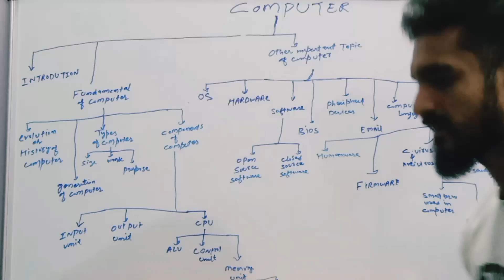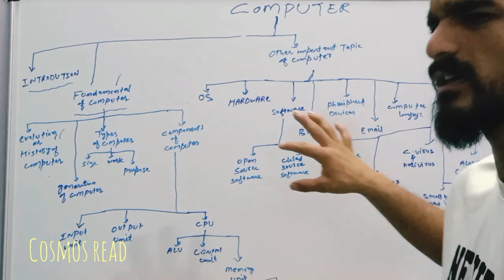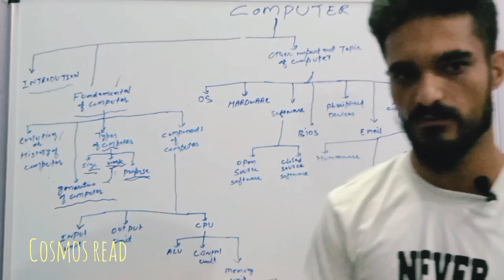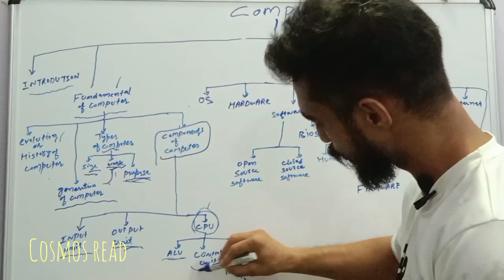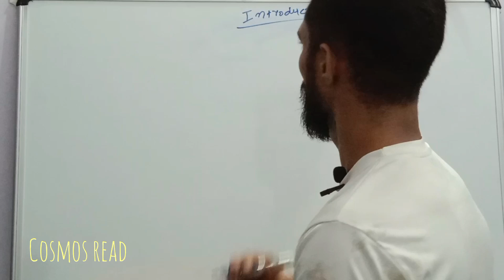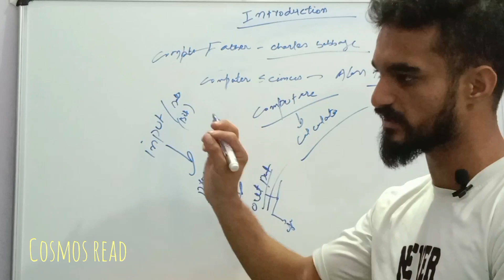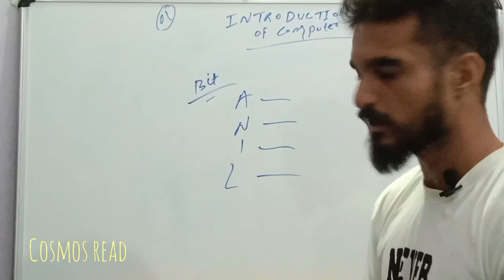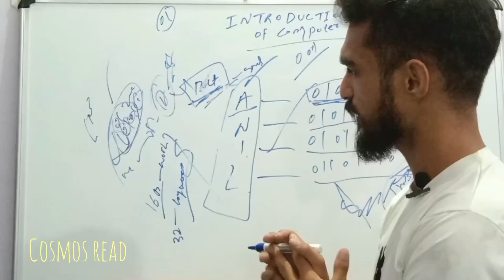Introduction of computer & Bit |lecture 1|Ssc|Jkssb|Banking&other competitive exam|cosmos read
Introduction of computer & Bit |lecture 1|Ssc|jkssb|Banking&other competative exam|cosmos read